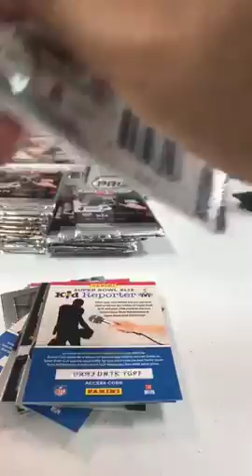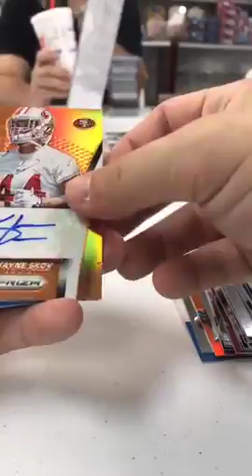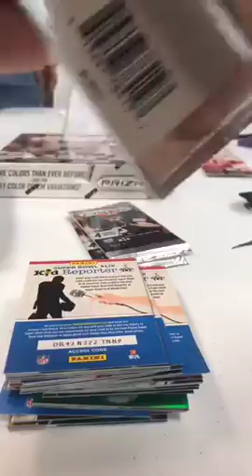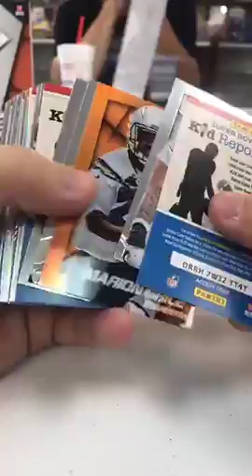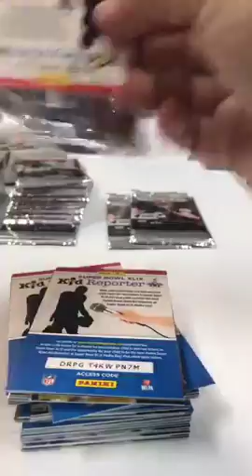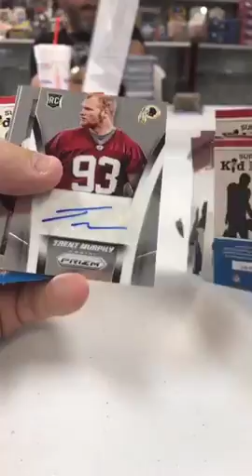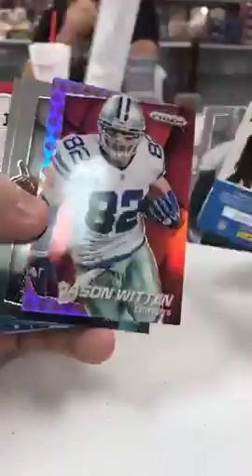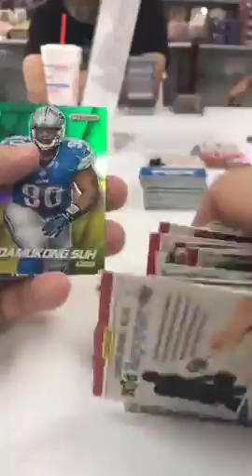July 6 2017 Two box 2014 Prizm football break for John